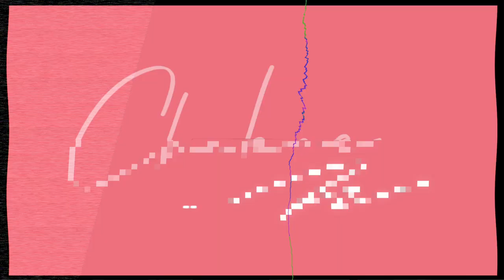What Plastic Surgeon Are Able to Hide from you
Bad Plastic surgeons worst Nightmare joins Chalene Johnson on the CHalene Show to expose the ugly truth about the cosmetic and plastic surgery industry. Navigating the intricacies of plastic surgery can be daunting, but understanding the process is vital for anyone considering a transformation. In this engaging episode, host Chalene Johnson brings on Melinda Ferina, renowned as the Beauty Broker, to guide you through the complicated and misleading world of selecting a plastic surgeon so you don't end up botched or worse.

With a focus on finding a qualified plastic surgeon, Melinda brings forth key information for anyone mulling over a facelift, breast augmentation, botox, rhinoplasty, or any other plastic surgery procedure. In a world where doctors can conceal negative reviews and instances of botched surgeries, Melinda's insights into board certifications, surgeon training, and experience are more valuable than ever.

Melinda emphasizes the need to scrutinize a surgeon's actual expertise beyond what's displayed on social media. As a patient advocate with more than 20 years of experience, her perspective offers a unique blend of personal experience and professional advocacy, making this conversation a must-watch for anyone on the verge of making a cosmetic surgery decision.

This video is not just an interview—it's an informative guide, filled with useful tips, cautionary tales, and empowering advice to help you navigate the plastic surgery process confidently. Whether you're concerned about surgery safety, recovery time, managing expectations, or understanding medical credentials, this episode has you covered.

Join us as we unravel the realities of cosmetic surgery, arm you with the knowledge to make informed decisions, and help you find a trustworthy and competent plastic surgeon. Your body, your health, and your confidence are paramount—equip yourself with the best information to make the right choices.

You'll find out:

• Why you always have to question patient-review sites
• Melinda’s backstory
• How long Melinda has been building her consulting agency
• How to vet a trusted plastic surgeons
• Why people are often duped by credentials and followers, etc., re: doctors
• How aesthetic style (ethnicity, skin, etc.) affects the type of surgeon who may be best for you
• Why you can’t afford NOT to hire a consultant for your plastic surgery needs
• Why research (re: plastic surgeons) is smoke and mirrors these days
• An easy fix to ensure the efficacy and trustworthiness of review sites
• How review sites often lose their legitimacy
• What people believe they need to do when picking a plastic surgeon vs what they should actually be doing
• Questions you want to ask a prospective plastic surgeon
• What is a fellowship re: doctors (and why some docs run them)
• Advice for women who may feel intimidated asking their prospective doc questions
• Thoughts on combining procedures
• Should you go to a doctor who specializes in one or many procedures?
• injectables
• Shifts in stigma re: plastic surgery
• What surgeons are easily able to hide from the public
• Will most plastic surgeons require you to complete a binding arbitration?
• Why/how patients are intimidated by surgeons
• Thoughts on the trend of going outside of the country for surgery
• Thoughts on doing multiple (front and back) surgeries at once
• General checklist of what to look for when seeking a plastic surgeon

Let’s Connect...